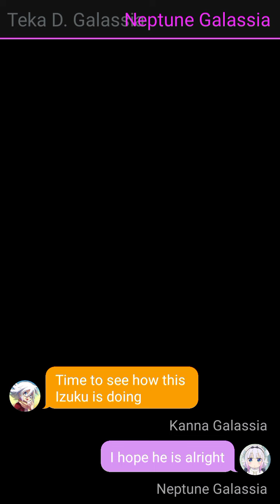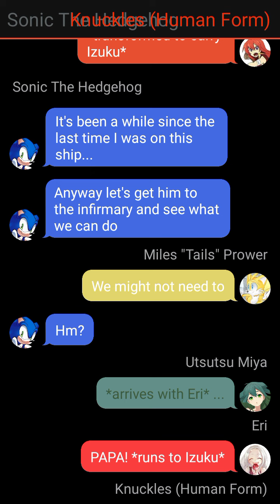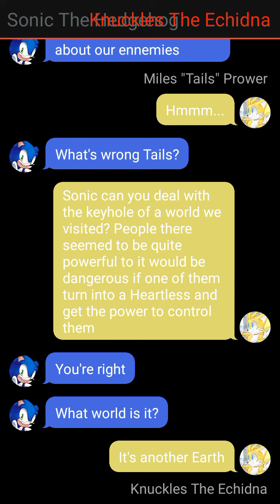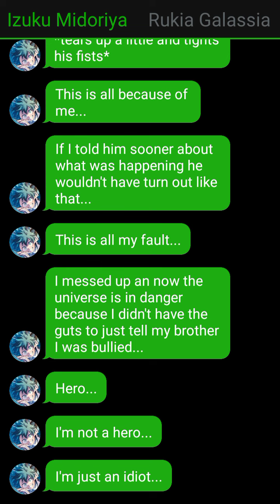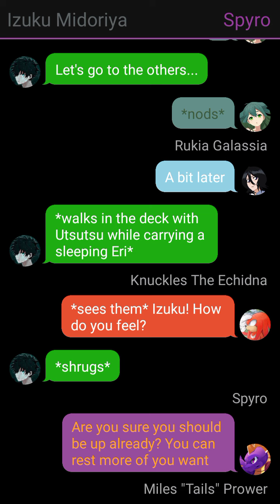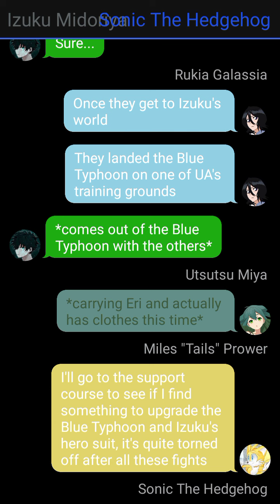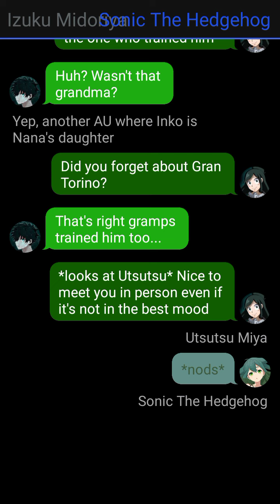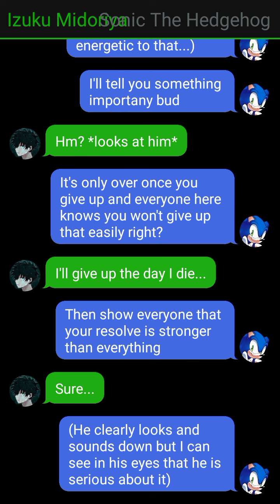Lost Brotherhood - MHA x KH - Izuku x Utsutsu Part 10 "Growing Up"? (short)